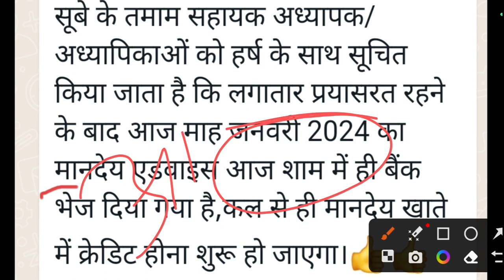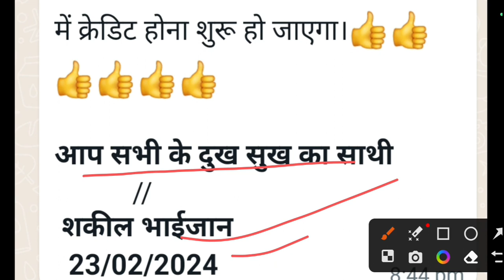मानदेय अपडेट 🔥 झारखंड सहायक अध्यापक मानदेय माह जनवरी 2024|| एडवाइस बैंक चला गया भुगतान आज!